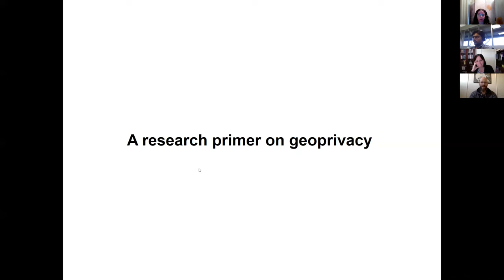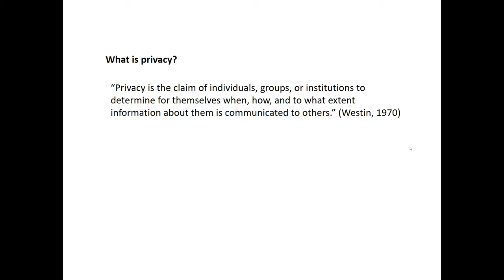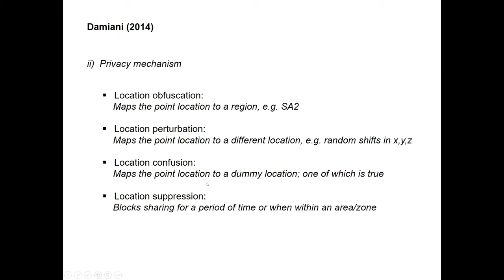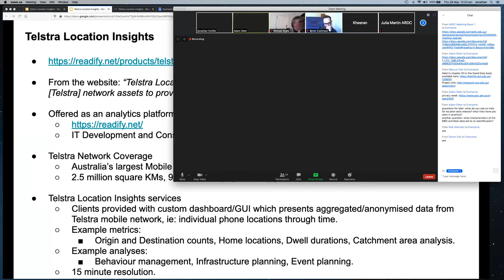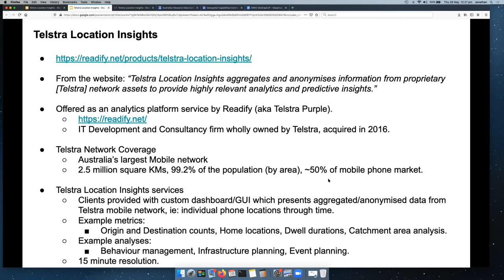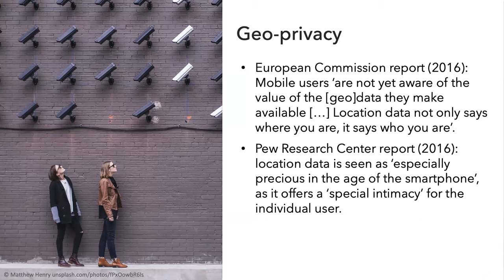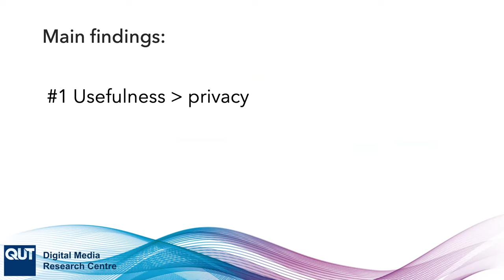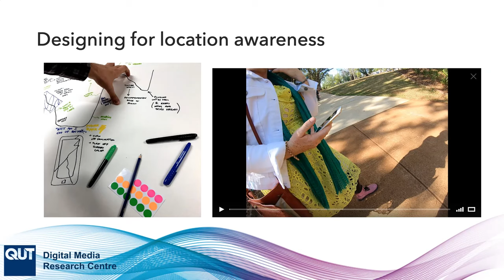Geospatial Capabilities Community of Practice meeting 28 May 2020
- main topic for this meeting was Geoprivacy